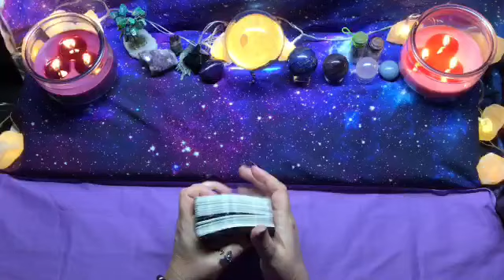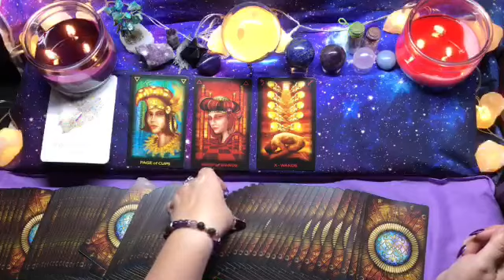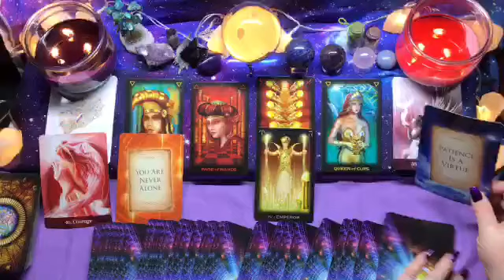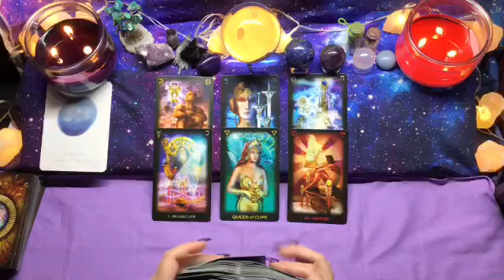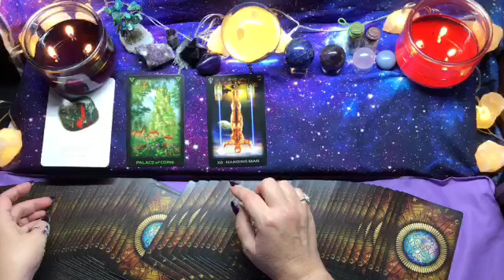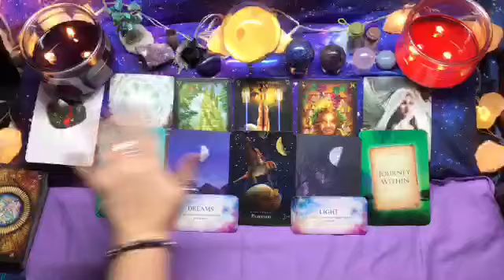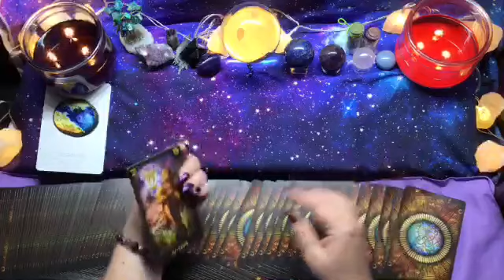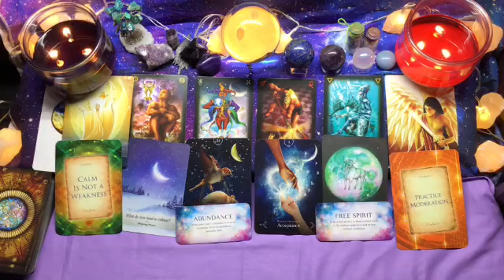Pick a Card 🔮 Tarot 🔮 Yes or No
Meditation - 2:03
Reading 1 - 4:17
Reading 2 - 13:40
Reading 3 - 22:02
Reading 4 - 28:02
Reading 5 - 33:30

💕Private Readings💕